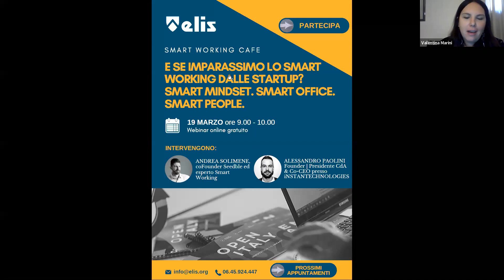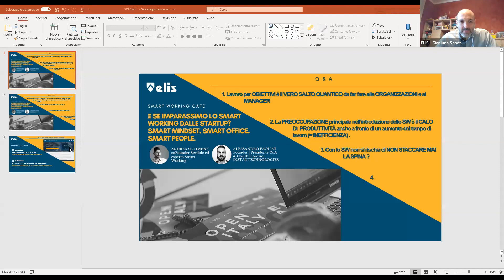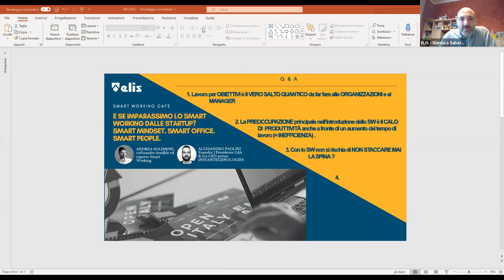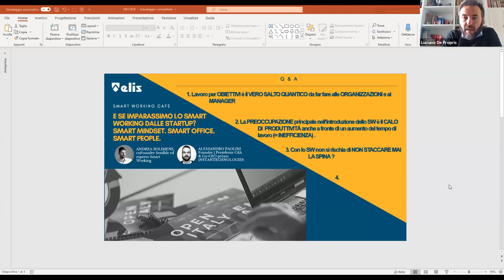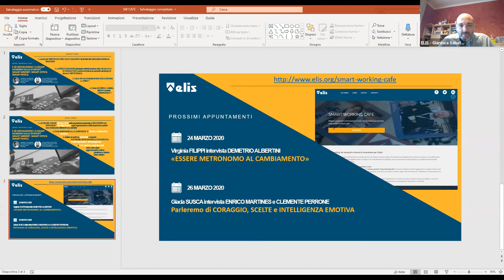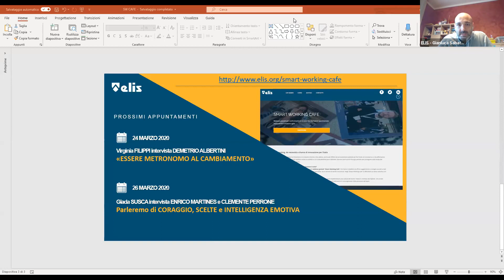E se imparassimo lo Smart Working dalle Startup?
SMART WORKING CAFE del 20 marzo 2020
in questo WEBINAR, ELIS incontra Andrea Solimene (coFounder Seedble ed esperto di Smart Working) e Alessandro Paolini (Founder | Presidente CdA & Co-CEO presso iNSTATECHNOLOGIES) per parlare di lavoro Agile, smart working e condividere le loro esperienze.
Partecipano all'incontro Luciano De Propris (moderatore), Valentina Marini, Gianluca Sabatini